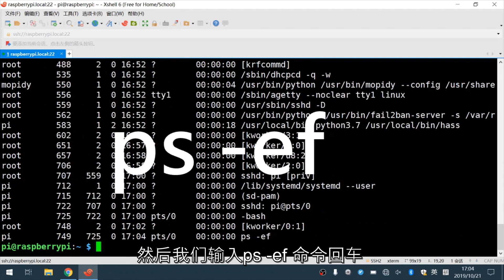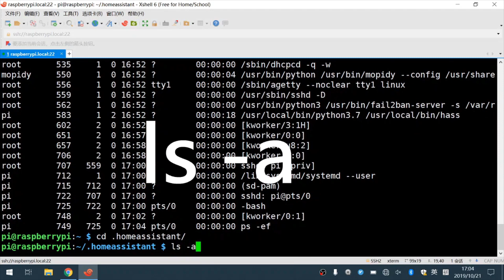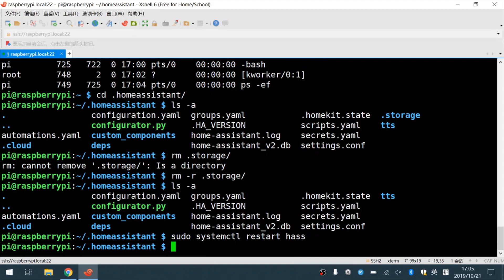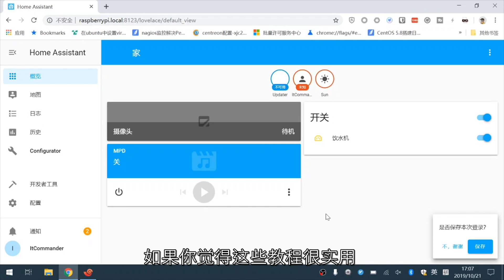智能家居 #20 | 忘记密码怎么办！？「Home Assistant」